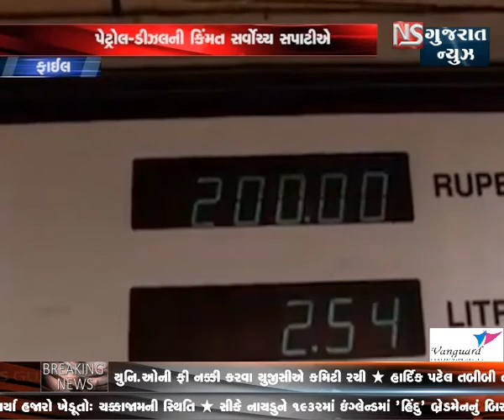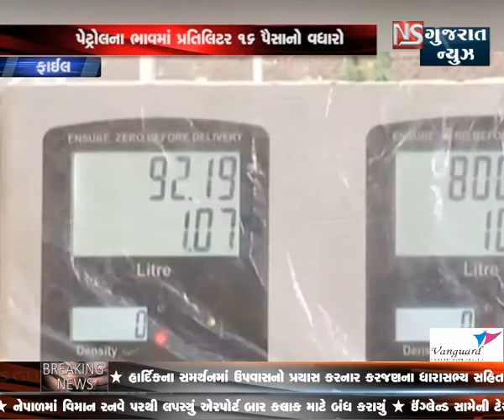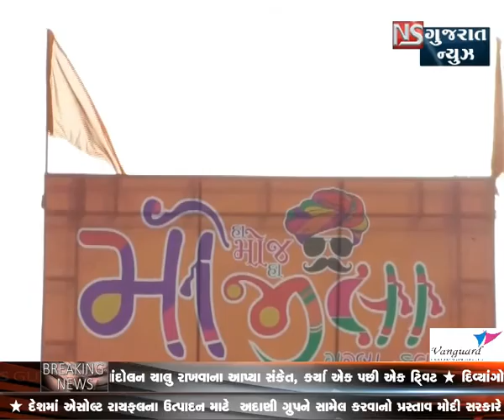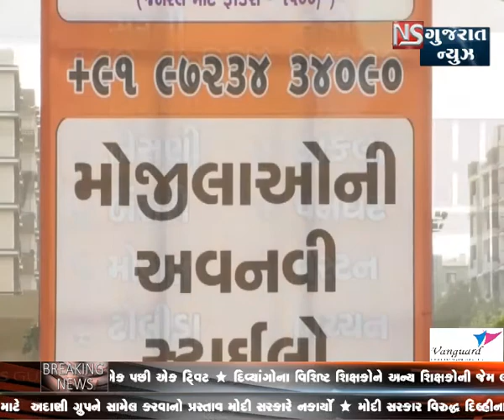KHABAR GUJARAT || NS GUJARAT NEWS